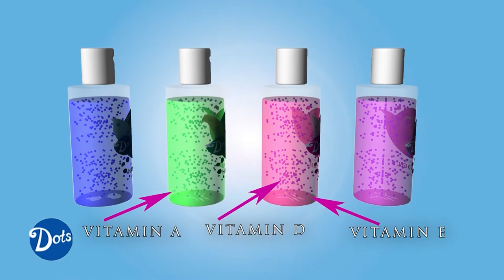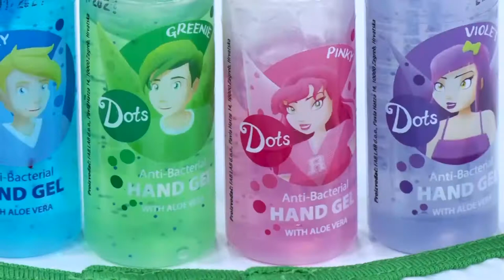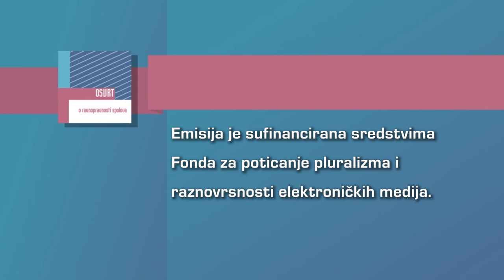OSVRT 27.10.2021.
Gošća: Sandra Rapčak